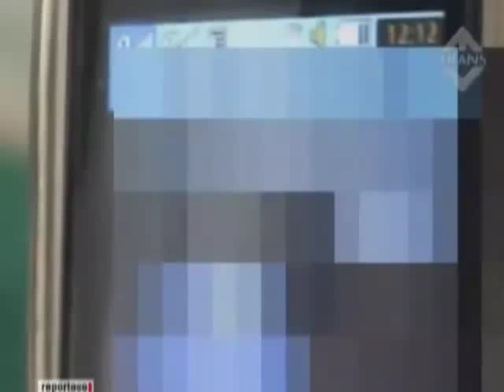Parah! Video Adegan Intim Siswa SMA Beredar Lagi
Aksi asusila pasangan pelajar SMA tengah beradegan intim layaknya suami istri di Sumenep, Madura beredar luas di dunia Maya. Parahnya, pelaku wanita masih menggunakan seragam dan mengenakan jilbab.